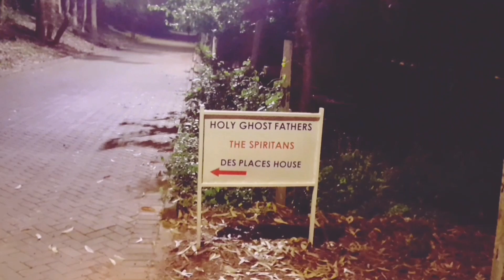In This Episode With Rev. Fr. Callistus Okeke C. S. Sp.